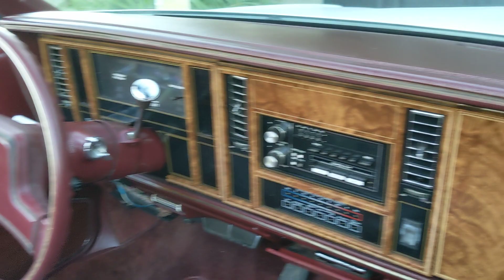Strictly for the Players and Lady Bosses! Super Cool Drop Top Riviera! 1980's BLING!!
We have this super awesome 1983 Buick Riviera Convertible up for sale. This baby retailed for around 24k back in 1983, which according to some website I looked at is the current equivalent of 71k, WOW!!  If you want to drive a "time stamp" that screams baller, then come get it!